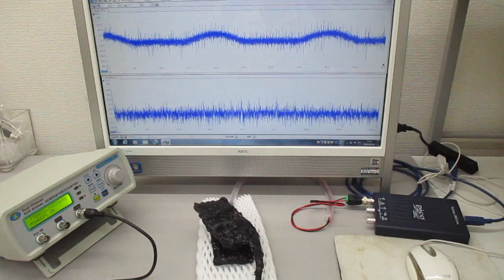オリジナル超音波発振制御プローブ（超音波システム研究所）